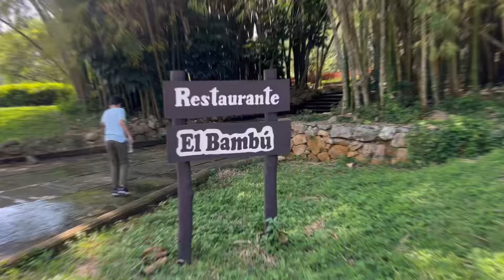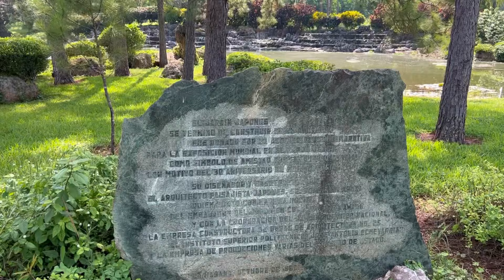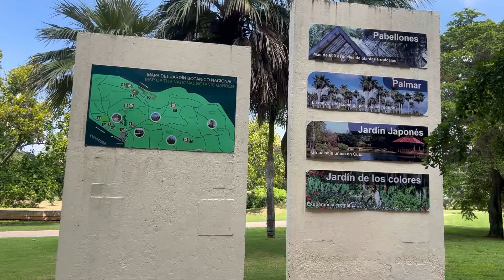Visité el Jardín Botánico de la Habana/vlog de domingo en el hotel Nacional de Cuba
Hola!
Bienvenidos a un nuevo video… los invito a un vlog de domingo en familia visitando este hermoso lugar en la Habana el Jardín Botánico…espero les guste es hecho con mucho cariño para ustedes…
Hasta un próximo video… un abrazo ♥️🫶🏻